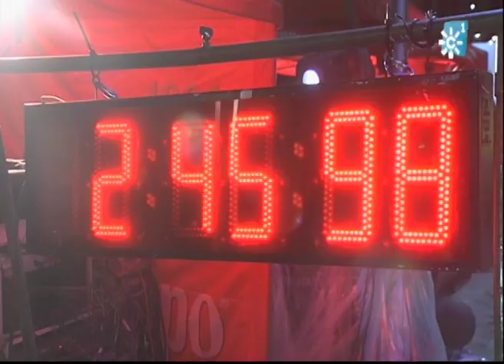6.000 CORREDORES EN LA CARRERA URBANA DE SAN ANTÓN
Las calles de Jaén han acogido la celebración de la tradicional Carrera Urbana Internacional Noche de San Antón que este año ha cumplido su edición trigésimo primera. La jornada atlética se ha abierto con la salida de la Carrera A para los más pequeños, unos mil quinientos. Acto seguido ha sido el turno para la carrera principal. Casi 6.000 corredores han participado desafiando al frio y la lluvia que en todo momento ha amenazado a los atletas.